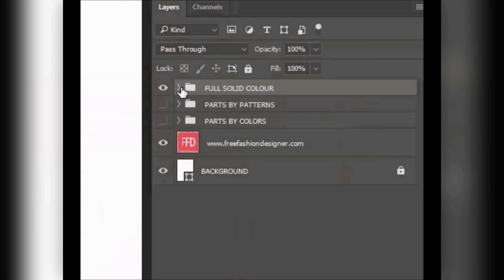FREE FASHION DESIGNER